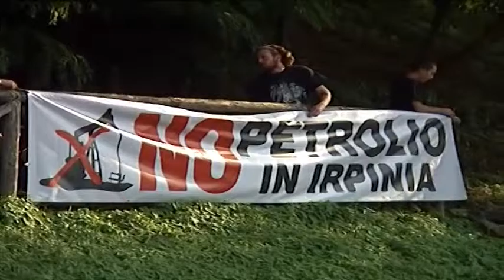Via libera dalla Regione alla norma anti trivelle stop anche in alta irpinia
La Regione blocca le perforazioni petrolifere in Alta Irpinia. Ieri l'approvazione di una norma di tutela dal consiglio regionale, ora si dovrà dialogare con il Governo a cui spetta la competenza in merito